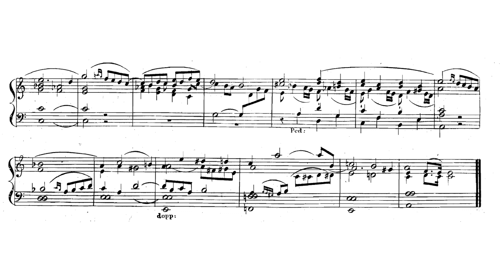Christian Rinck - 12 Adagios - Op. 57 - No 7, A Minor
Description: 12 adagios for organ
Year: 1823

Other info:
MIDI file by Pierre Gouin
Montréal: Les Éditions Outremontaises, 2016